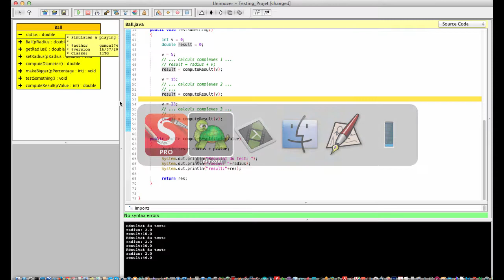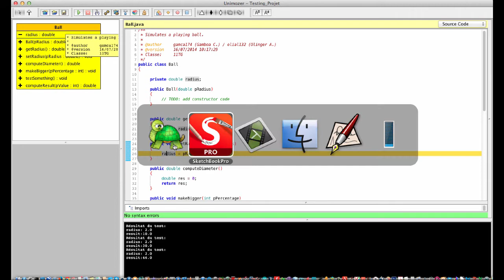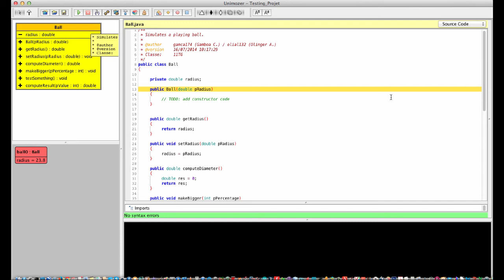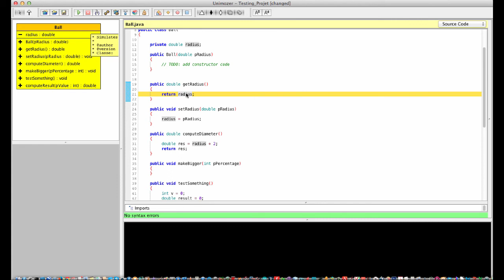Java for 3GIG - methods: introduction revisited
Listen and watch two grammar school teachers, Carlos & Alex, showing a graphical representation of methods.